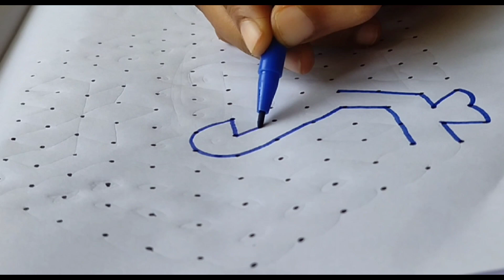15x9 dots beautiful peacock Lotus Rangoli &Easy rangoli